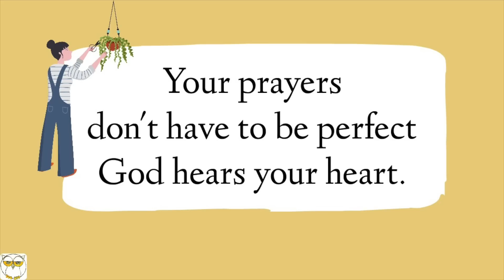EMOTIONAL MOMENT Kuch Iss Tarah Ganpati Bappa Ko Kiya Visarjan | Ganpati Day 5 2023